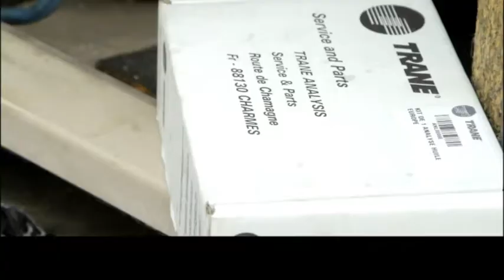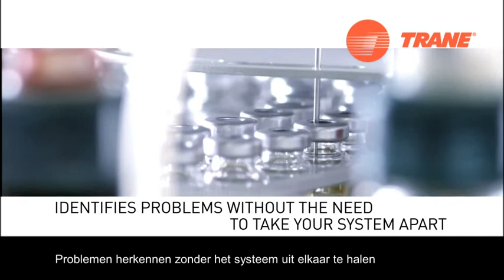Trane Olie-analyse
Olie-analyse is een onmisbaar hulpmiddel om uw compressor maximaal betrouwbaar te houden. Olie-analyse maakt deel uit van Trane Care service-op-maat oplossingen voor energie- en milieubewuste gebouweigenaren met oog voor een efficiënte bedrijfsvoering.